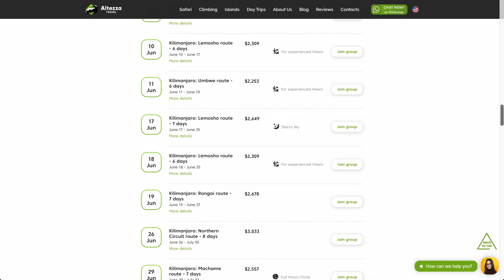Private vs. Group Kilimanjaro Climbs with Altezza: Which One's for You?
In this video, our Kilimanjaro expert, Jonas, explains the differences between our private and open group Kilimanjaro departure.
Suppose you’re travelling alone, in a small company, and are seeking a crowd to share the thrill of Kilimanjaro. In that case, our group adventure is a thing you should consider. Our group Kilimanjaro adventures start almost every day. It is the most popular and affordable option to explore Kilimanjaro with Altezza.

Private trips are more suitable for those who want to explore Kilimanjaro in a more meditative and quieter fashion alone, with a family or a company of close friends. These trips are fully ‘customisable’: you may choose a different date,  any route or upgrade your climb with an overnight stay in the Kilimanjaro crater. Our premium climbs are available as private trips only.